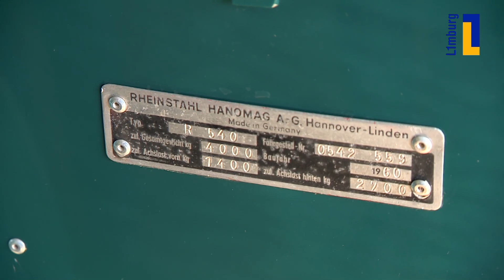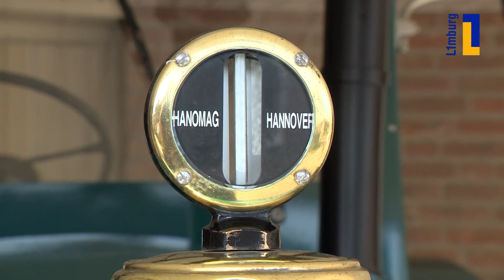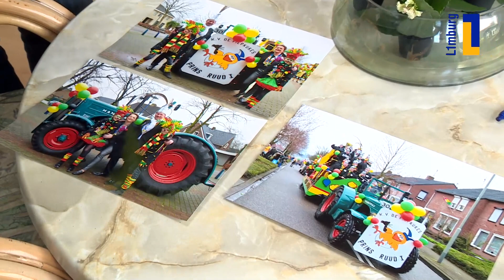Óngerwaeg treft in Nederweert-Eind een zo goed als nieuwe vintage tractor - 8 juni 2020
Jac uit Nederweert-Eind woont alleen en dat is niet altijd even makkelijk. Zijn grote trots is de vintage tractor in zijn garage. Met engelengeduld en veel liefde heeft Jac dit oude werkpaard omgetoverd tot paradepaard. Je zou zelfs kunnen zeggen: Deze restauratie was voor Jack een stukje therapie.